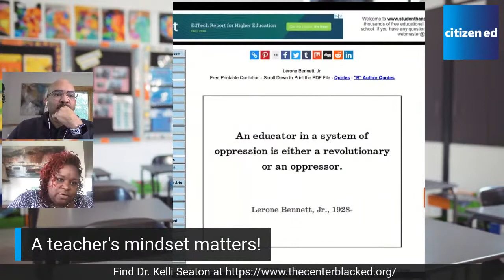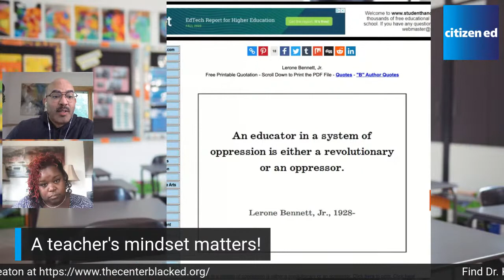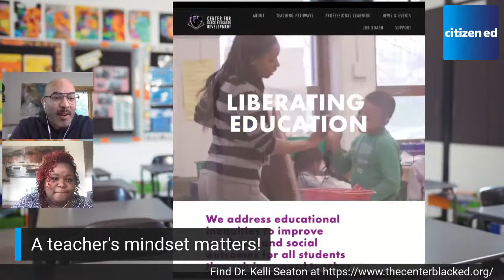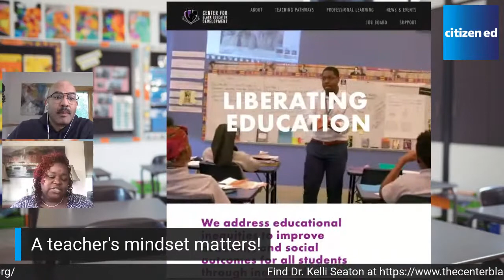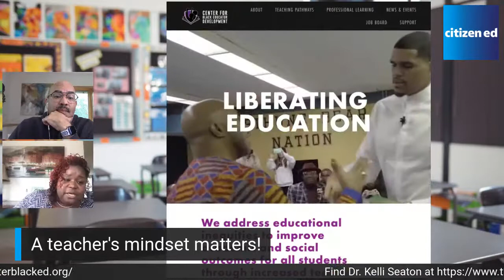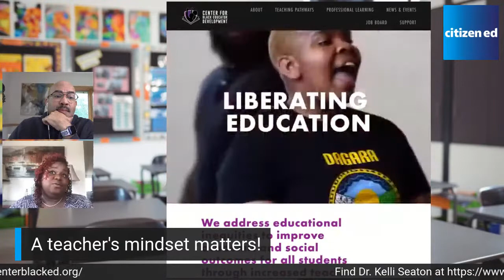When it comes to teachers in Black classrooms, mindset matters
Freedom Friday is joined by Dr. Kelli Seaton.